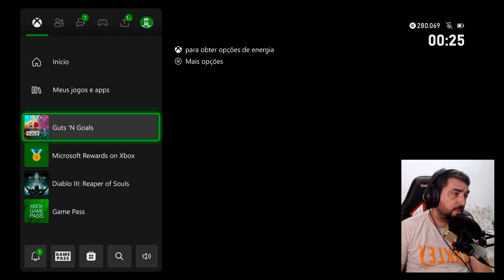MICROSOFT REWARDS +50 PONTOS TODO DIA #18 CONAN EXILES #3 COFEE TALK #3 GUTS N GOAL